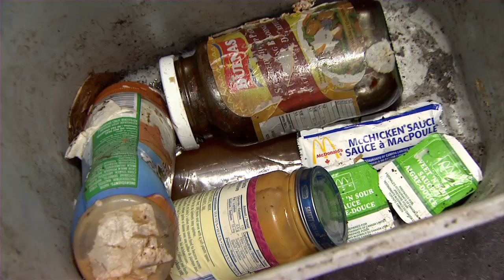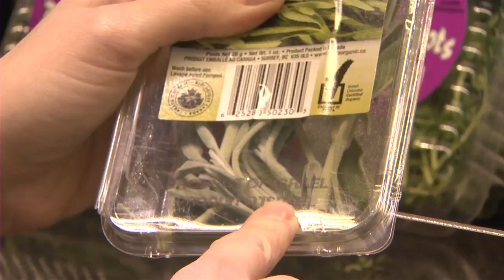Household Garbage Audit - April 2011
Digging through garbage. A dirty job, but it reveals how much food waste could be diverted from the landfill. This audit program identifies a cleaner, greener destination for nearly 40% of household waste that also saves tax dollars.